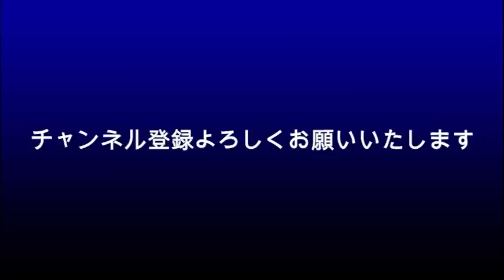佐藤健 SUGARでなぜ「萌音に連絡した」発言をしたのか？真意は？